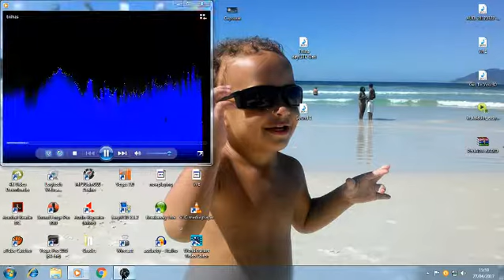BRINCANDO DE PRODUZIR VINHETAS